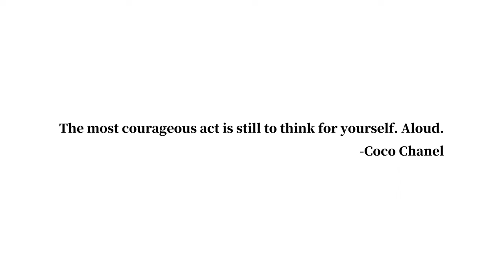英國旅遊上山下海，工作上手之餘抓住夏天的尾巴玩起來吧!【杳在英倫700天 014】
I G：wish.127
00:00 預告片頭
00:25 英式早餐不能少
00:41 出發啦!
00:58 風箏+沙灘=風箏節
02:00 黑池塔燈光秀
02:14 黑池第二日+，水族館
03:20 黑池第三日，登塔
03:57 峰區第一日，高峰
05:04 峰區第二日，峽谷
05:25 上工雜談
06:40 休假日常
07:03 緬懷女王
07:15 料理挑戰-黑布丁